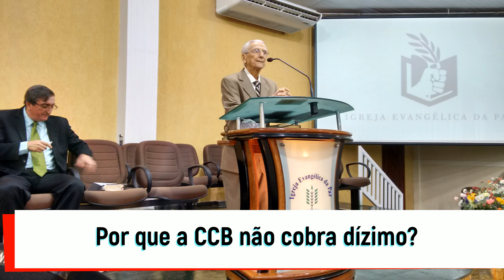Por que a Congregação Cristã do Brasil (CCB) não cobra dízimo?